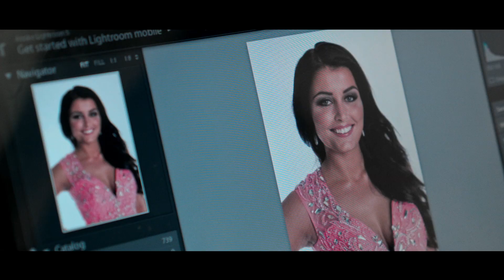Mød Stine Sørensen - Miss Danmark 2015 Finalist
Producer: Lisa Lents/MissDanmark.dk
Camera & Editing: Jan Winther

Fulde navn: Stine Sørensen
Alder: 19 år
By/region: Aars, Nordjylland
Højde: 173 cm
Beskæftigelse: Sabbat år efter studenter eksamen, arbejder hos Salling i tøjafdelingen. Fremtidsplaner er en uddannelse som stylist.

Make-up: Mille Maria Vindelev
Hair: Danni Sigen
Styling: Lisa Lents/Miss Denmark Director
Dress: Panayotis Brudekjoler
Swimwear: Change/Intimate Britney Spears
Jewellery: Alive Design/Ludvig Berg

Stine Sørensen er Top 30 Finalist i Danmarks største og mest prestigefyldte skønhedskonkurrence af dem alle - Miss Danmark® 2015! Vinderen af Miss Danmark® er den eneste officielle skønhedskonkurrence der giver direkte adgang til Miss World® konkurrencen, som har eksisteret siden 1951.
Lørdag den 12. September løber det storslåede Miss Danmark® 2015 Finaleshow af stablen i Audience Salen i Radisson BLU Falkoner Hotel & Conference Center, hvor 30 af Danmarks mest eftertragtede kvinder skal kæmpe om den prestigefyldte Miss Danmark® 2015 titel, æren af at repræsentere Danmark til verdens største skønhedskonkurrence - Miss World® 2015 i Kina, samt et hav af præmier.